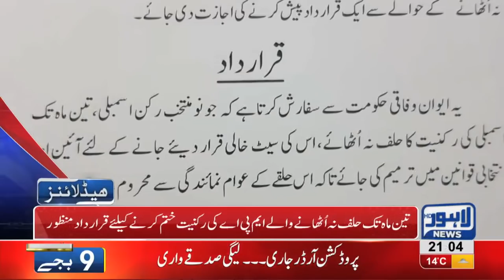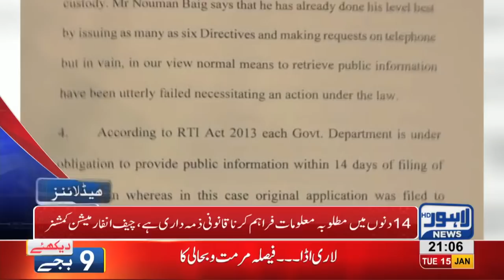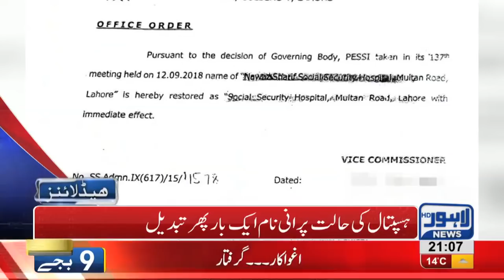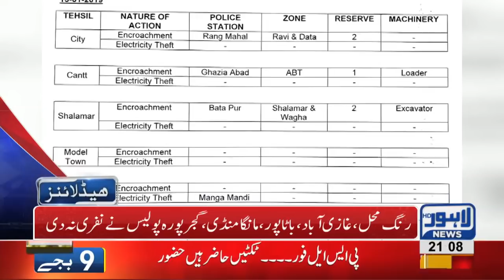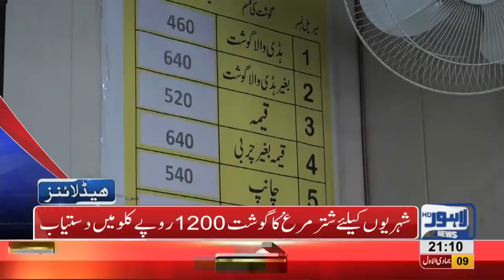09 PM Headlines Lahore News HD –15th January 2019